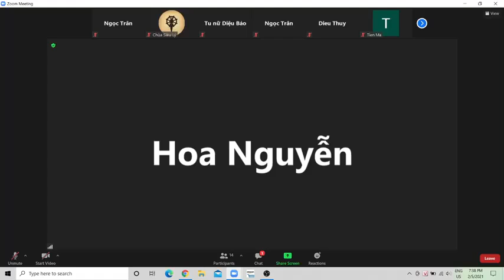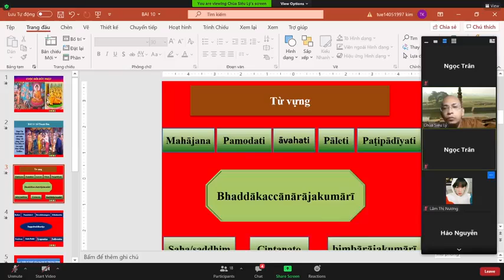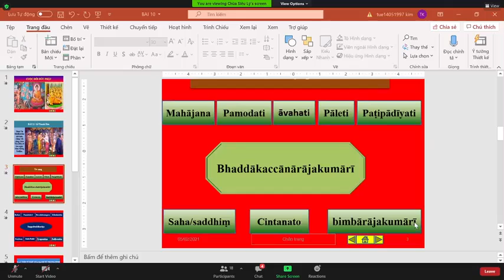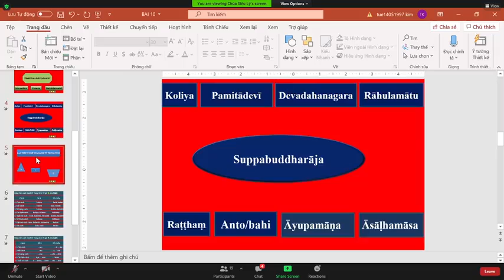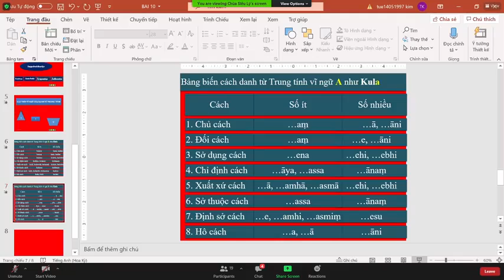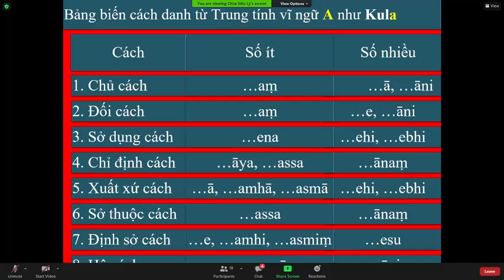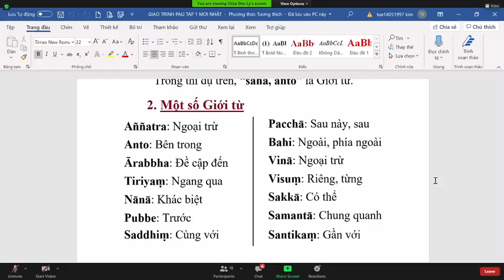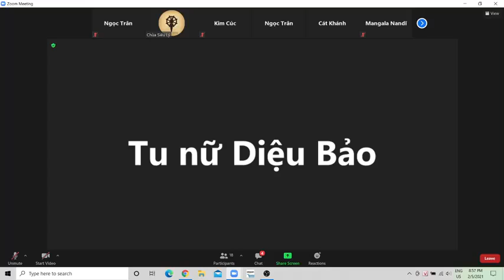20_Pāli Căn Bản Tập 1 Lần 2-Bài 10.LỄ THÀNH HÔN(từ vựng,bảng dt)_TK Tịnh Tuệ Thứ Sáu Feb 05-2021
20_Pāli Căn Bản Tập 1 Lần 2-Bài 10.LỄ THÀNH HÔN (từ vựng, bảng danh từ trung tính vĩ ngữ A như Kula (dòng dõi), giới từ và tiếp vĩ ngữ “To”, 1 số giới từ)_TK Tịnh Tuệ Thứ Sáu Feb 05-2021